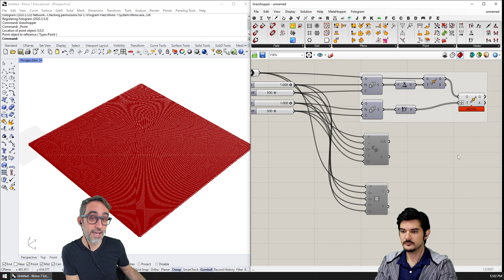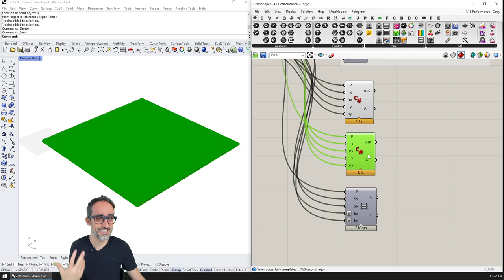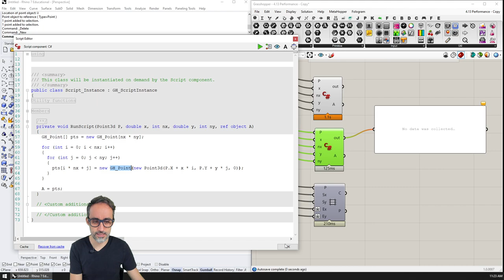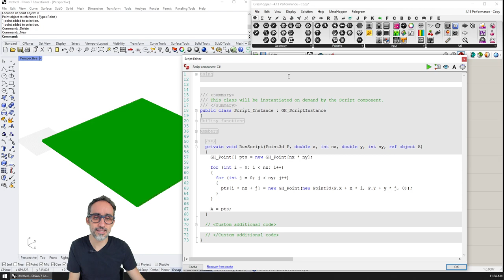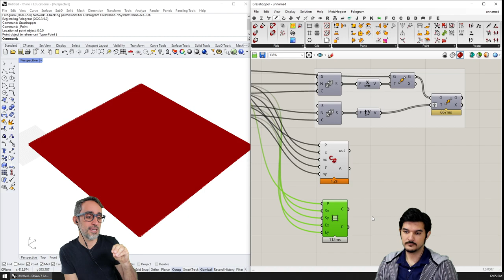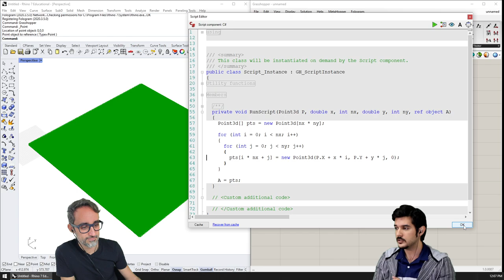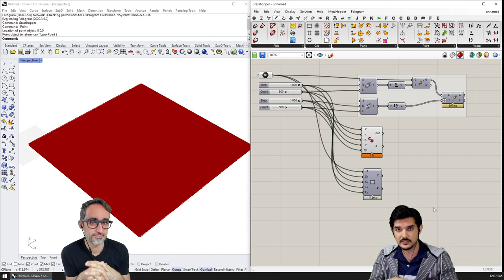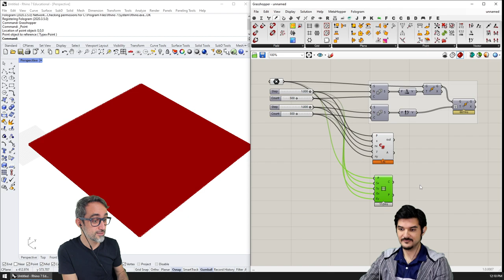4.13 Performance Considerations in Grasshopper - Advanced Development in Grasshopper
In this video, we discuss the performance of the different forms Grashopper algorithms can be implemented: vanilla components, C# scripting or native components.